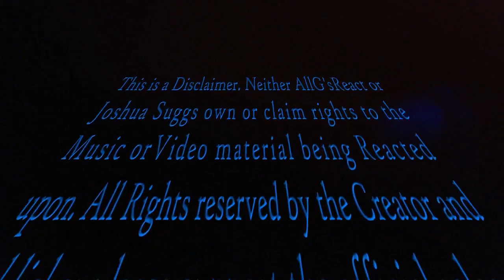Upchurch Yelawolf No Hall Pass Reaction